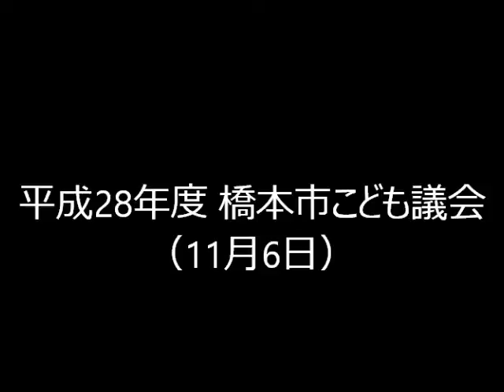平成28年度 橋本市こども議会（平成28年11月6日）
平成28年11月6日（日曜日）に橋本市議会議場で、こども議会が開催されました。
議会では市内各中学校の生徒18人がこども議員となり4つのグループに分かれ、それぞれが橋本市に対して質問や提案を行なって議論を深めました。
また、きのかわ支援学校が発表団体として学校での取組みを発表しました。

【一般質問・発表団体のタイムスケジュール】
　5分52秒～　チームオムレツ
　23分42秒～　こども社会Ｂ
　33分37秒～　Team C
　49分50秒～　チームＤ
　1時間10分52秒～　発表団体